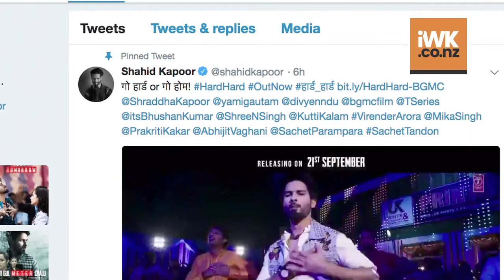Hard Hard Song | Shahid-Shraddha groove to Mika Singh's voice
Looks like the party season has begun as dance numbers one after another have been releasing. Songs like 'Aao Kabhi Haveli Pe' featuring Kriti Sanon from Stree or Yo Yo Honey Singh's 'The Party Is Over Now' from the movie 'Mitron' featuring Jackky Bhagnani - have been one hit dancing track after another. Now another song titled 'Hard Hard' from Shahid Kapoor and Shraddha Kapoor starer ''Batti Gul Meter Chalu' is out.